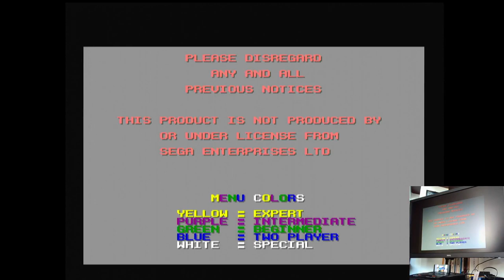Action 52 Star Evil Sega Mega Drive Genesis Original hardware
Action 52
33-Star Evil